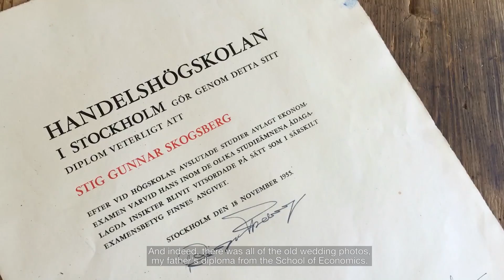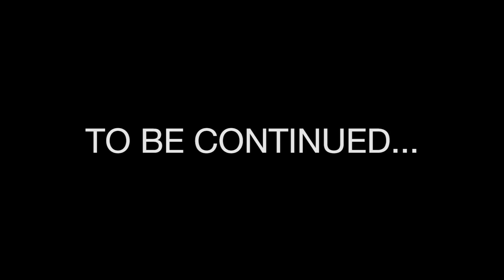Magnus Skogsberg #19 - Dwelling vs Changing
Magnus#19 - What is hidden in the snow, comes forth in the thaw. In a renovation of an old cabinet, in a locked drawer I find a notebook of my fathers secret thoughts of change.  It´s sad and creative and beautiful in one. There is a thin line between reasoning and dwelling. How can dwelling lead to a healthy change?  And what does all these thought have to do with Joni Mitchell?

Magnus#19  - Vad som göms i snö, kommer upp i tö. I en renovering av ett gammalt skåp,,  hittar jag i en låst låda en anteckningsbok  med min pappas hemliga tankar om förändring. Det är sorgligt och kreativ och vackert i ett. Det är en tunn linje mellan resonemang och grubbel. Hur kan grubbel leda till en hälsosam förändring? Och vad har alla dessa tankar att göra med Joni Mitchell?